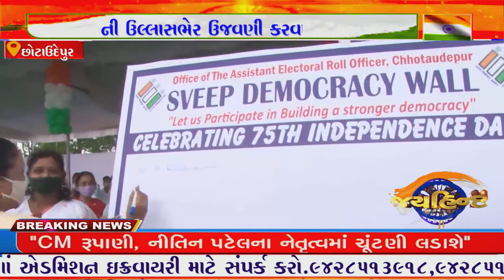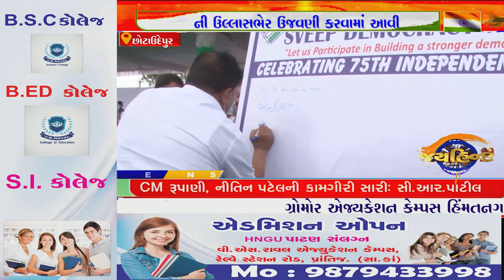છોટાઉદેપુર ખાતે ૭૫મા સ્વાતંત્ર્ય પર્વની જિલ્લા કક્ષાની ઉજવણી રાજયના આરોગ્ય અને પરિવાર